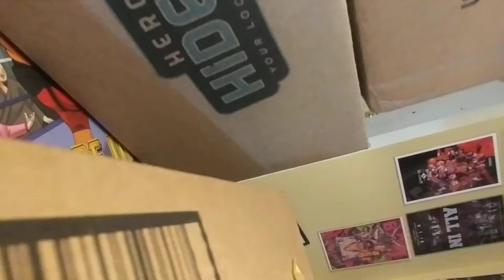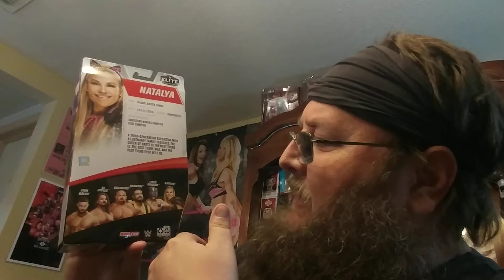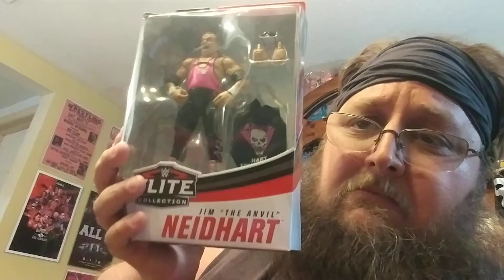Holy Grail item , WWE Figure unboxing vlog !